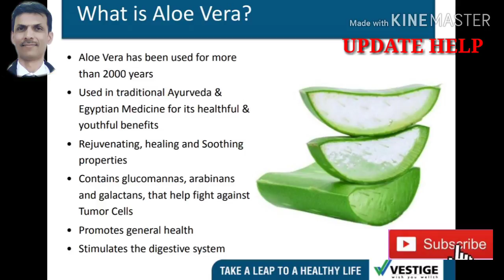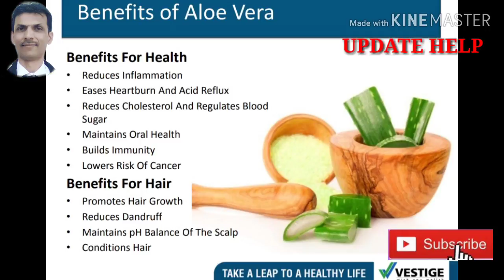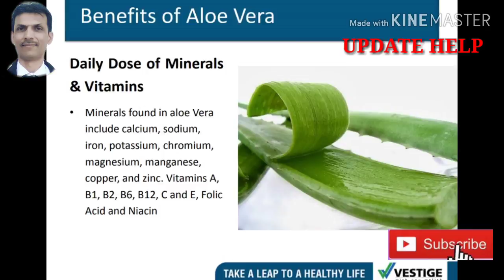Vestige Aloe Vera benefits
*What is Aloe Vera?*
Aloe Vera has been used for more
than 2000 years
• Used in traditional Ayurveda &
Egyptian Medicine for its healthful &
youthful benefits
• Rejuvenating, healing and Soothing
properties
• Contains glucomannas, arabinans
and galactans, that help fight against
Tumor Cells
• Promotes general health
• Stimulates the digestive system

*1.Benefits For Health*
• Reduces Inflammation
• Eases Heartburn And Acid Reflux
• Reduces Cholesterol And Regulates Blood
Sugar
• Maintains Oral Health
• Builds Immunity
• Lowers Risk Of Cancer
*2.Benefits For Hair*
• Promotes Hair Growth
• Reduces Dandruff
• Maintains pH Balance Of The Scalp
• Conditions Hair
*3.Benefits For Skin*
• Prevents Signs Of Aging
• Moisturizes Skin
• Reduces Acne And Helps Lighten Blemishes
• Helps With Sunburns And Reduces Tan
• Heals External Wounds And Insect Bites
Provides Rapid Soothing
• Helps in soothing of minor burns, cuts, scrapes,
sunburn, and skin irritations
*4.Regulates Weight and Energy Levels*
• Aloe Vera allows the body to cleanse the digestive
system
• Aloe Vera ensures a greater feeling of well-being,
allowing energy levels to increase and helping to
maintain a healthy body weigh
*5.Daily Dose of Minerals & Vitamins*
• Minerals found in aloe Vera
include calcium, sodium,
iron, potassium, chromium,
magnesium, manganese,
copper, and zinc. Vitamins A,
B1, B2, B6, B12, C and E, Folic
Acid and Niacin

*Dosage*
• 2 to 4 capsules per day